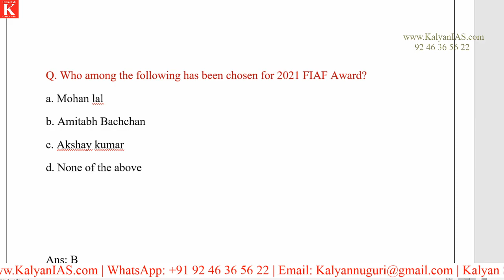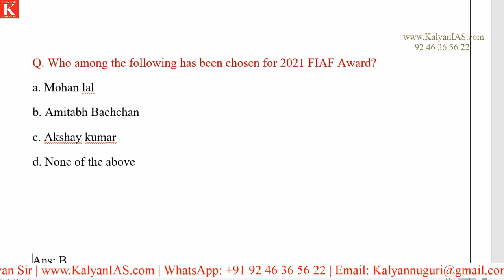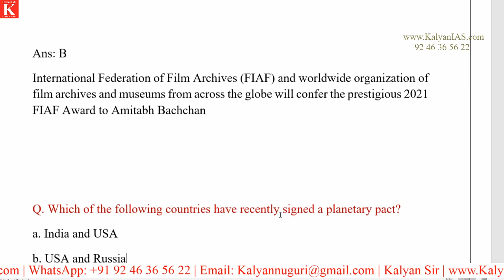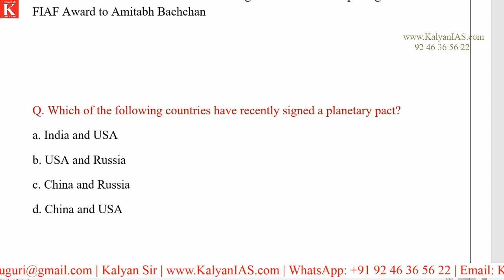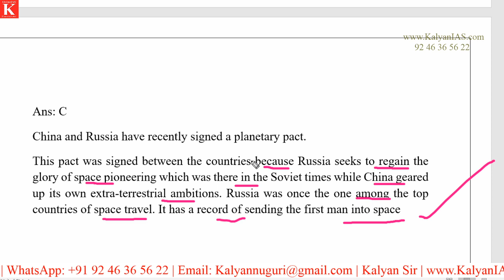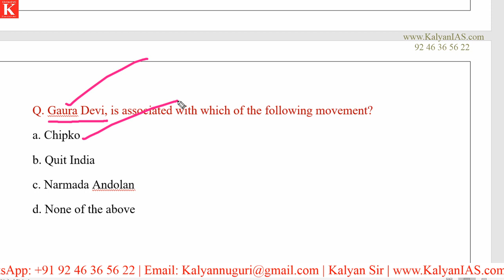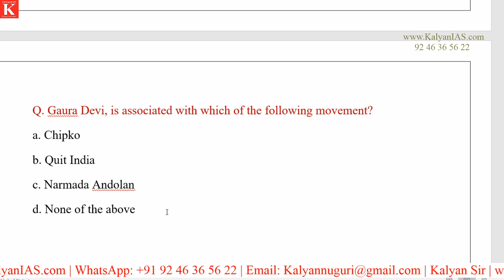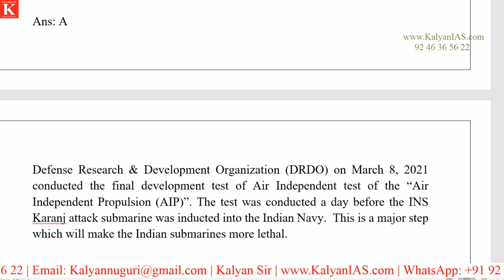Gaura Devi, DRDO's AIP, Planetary Pact, FIAF - www. KalyanIAS.com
Gaura Devi,
DRDO's AIP,
Planetary Pact,
FIAF

* 100 percent syllabus coverage.
* Video Classes.